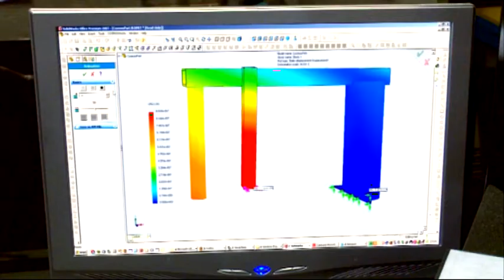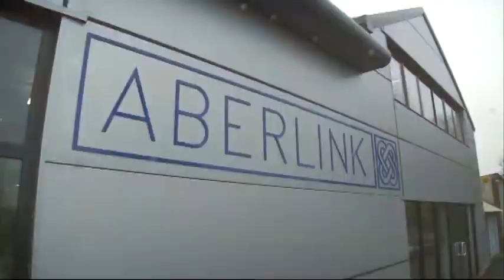Aberlink Ltd - Company Profile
Aberlink Ltd are the largest UK owned manufacturer of coordinate measuring machines, vision systems and measurement software. Our products are renowned throughout the world for being cost effective, easy to use and above all providing manufacturing with reliable, high accuracy measurement results.